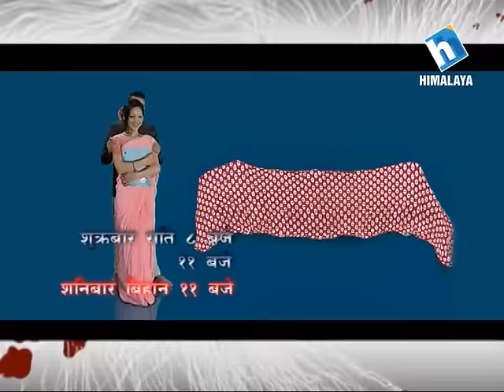Jeevan Saathi with Sitaram Kattel and Kunjana Ghimire (Promo)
सिताराम कट्टेल र कुञ्जना घिमिरकाे प्रेमकहानी । नेपालका चर्चित जाेडीका रुपमा लिइने याे जाेडीसँगकाे कुराकानी हेर्न नभुल्नुहाेला शुक्रबार राति ८:०५ बजे मात्र जीवनसाथीमा ।